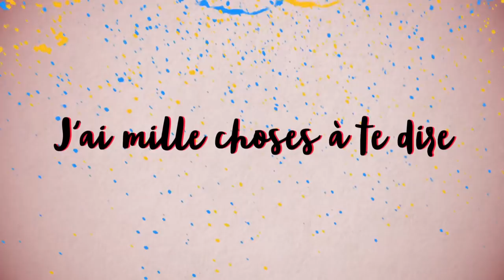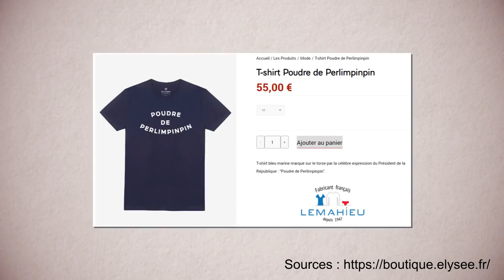MACRON : LE RETOUR DU ROI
⬇ Déroule la description ⬇

L’Élysée devient une marque pour vendre des posters, mugs et t-shirts avec la tête à Macron dessus. TOUT VA BIEN.

De ce qui semble (mais n'est pas!) une blague, ou un "petit détail d'actualité" (non plus!), tentons de mettre en perspective deux trois choses pour comprendre la totalité du truc.

Le roi est de retour !

▇ Sources :
- Pour Emmanuel Macron, il manque un roi à la France et
- Macron mis en scène photographique lors de la finale de la coupe du monde 2018
- La boutique en ligne de l’Elysée ouvre, et déjà des couacs

[7329]